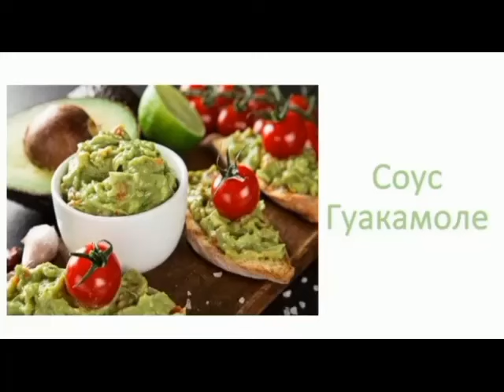5 блюд с 🥑 авокадо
1) Суп

1. Авокадо 1 шт.
2. Огурец 2 шт.
3. Сок половины лайма.
4. Петрушка.
Огурец отчистить от кожуры. Из авокадо достаём мякоть и кладём в блендер, туда же отправляем остальные ингредиенты и измельчаем. Суп готов.

2) Чем заменить сливочное масло.
Спелый авокадо превращаем в пюре. Масл
о готово. Хранить не больше суток.

3) Соус гуакомоле.

1. Авокадо 1 шт.
2. Помидор 1 шт.
3. Петрушка пучок.
Авокадо измельчаем в блендере. Помидор и петрушку мелко режем и перемешиваем с авокадо. Готово.

4) Пудинг

1. Банан 1 шт.
2. Авокадо 1/2.
3. Кероб или какао 1ст.л.
4. Семена чиа 2 ст.ложки.
Авокадо, банан и какао измельчаем в блендере. Добовляем семена чиа перемешиваем и убираем в холодильник на ночь. Готово.

5) Смузи

1. Авокадо 1 шт.
2. Манго 1 шт.
3. Сок одного апельсина.
Все измельчаем в блендере. Смузи готов.
Приятного аппетита.